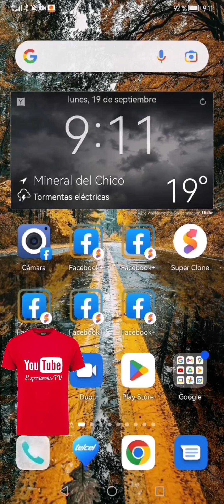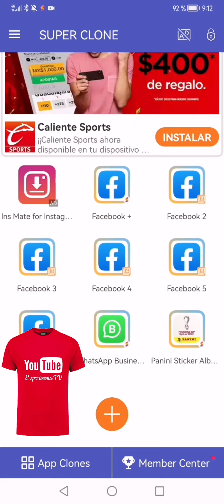(experimentatv) (ciencia y tecnología) nueva app para clonar apps